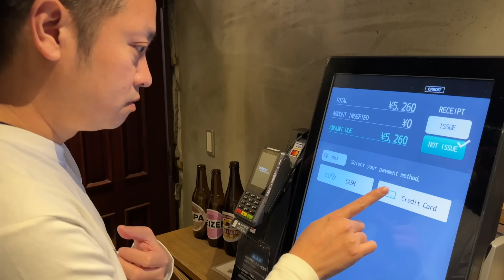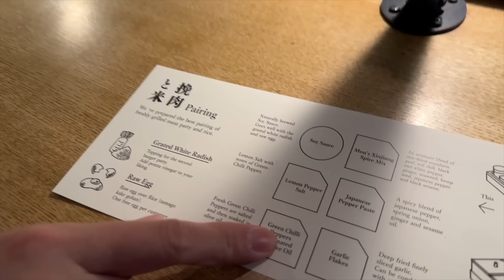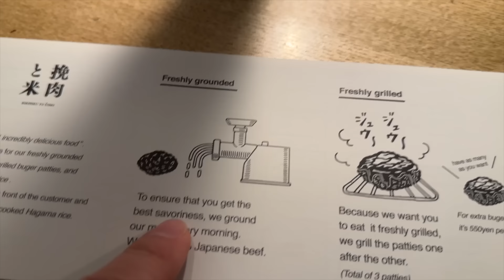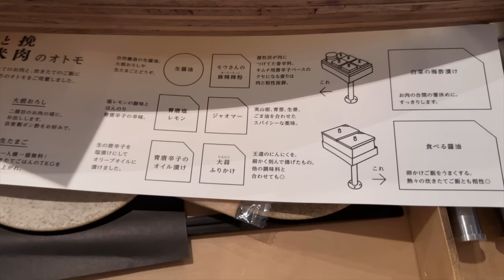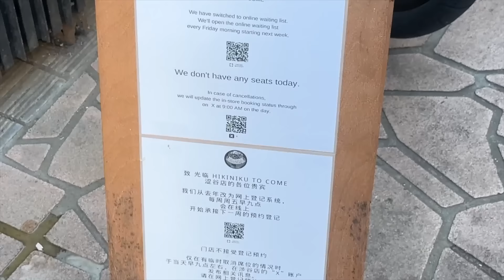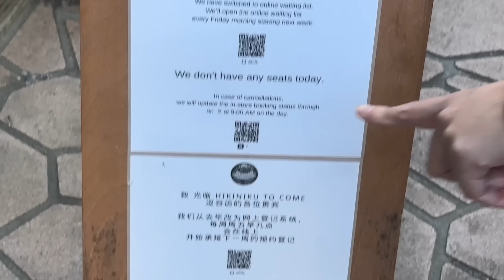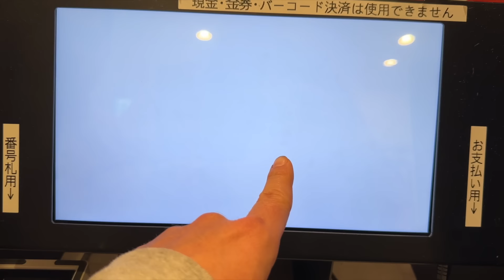Eating Hambagu In Tokyo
Trying Hambagu In Tokyo With  @foodwithmichel